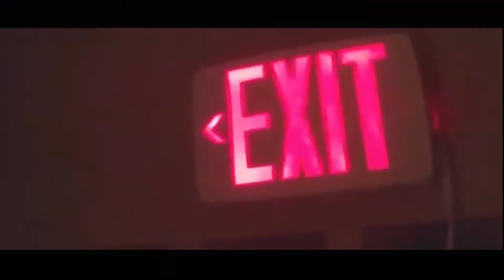Federal Signal 2001-130 Test Jan. 6 2018